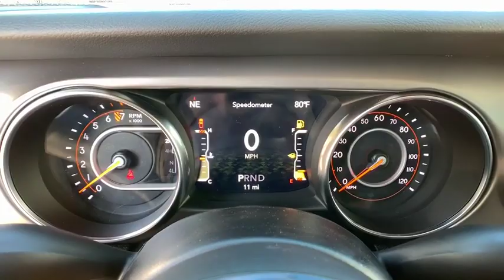2020 Jeep Gladiator North Hills, Pittsburgh, Greensburg, Irwin, Monroeville PA 6C6099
New 2020 Jeep Gladiator available in Pittsburgh, Pennsylvania at Jim Shorkey North Hills Chrysler Dodge Jeep Ram. Servicing the North Hills, Greensburg, Irwin, Monroeville, PA area.
2020 Jeep Gladiator GLADIATOR SPORT S 4X4 - Stock#: 6C6099 - VIN#: 1C6HJTAG1LL147970

BLACK CLOTH LOW-BACK BUCKET SEATS|ENGINE: 3.6L V6 24V VVT UPG I W/ESS (STD)|TRANSMISSION: 8-SPEED AUTOMATIC (850RE) -inc: Tip Start Transmission Skid Plate Selec-Speed Control|BLACK 3-PIECE HARD TOP -inc: Freedom Panel Storage Bag Rear Window Defroster Rear Sliding Window No Soft Top|BLACK CLEARCOAT|ANTI-SPIN DIFFERENTIAL REAR AXLE -inc: Tires: 245/75R17 BSW A/T Dueler|ADVANCED SAFETY GROUP -inc: Advanced Brake Assist Full Speed Forward Collision Warning Plus|RADIO: UCONNECT 4 W/7 DISPLAY|ALPINE PREMIUM AUDIO SYSTEM -inc: 220 Amp Alternator|ALL-WEATHER SLUSH MATS|SIRIUSXM SATELLITE RADIO -inc: 1-Year SiriusXM Radio Service For More Info Call GPS Antenna Input|QUICK ORDER PACKAGE 24S -inc: Engine: 3.6L V6 24V VVT UPG I w/ESS Transmission: 8-Speed Automatic (850RE) Speed Sensitive Power Locks Automatic Headlamps Leather Wrapped Steering Wheel Front 1-Touch Down Power Windows Power Heated Mirrors Security Alarm Power Tailgate Lock Remote Keyless Entry Sun Visors w/Illuminated Vanity Mirrors|COLD WEATHER GROUP -inc: Heated Steering Wheel Heated Front Seats|TIRES: 245/75R17 BSW A/T DUELER|3.73 REAR AXLE RATIO (STD)|TECHNOLOGY GROUP -inc: Google Android Auto SiriusXM Satellite Radio 1-Year SiriusXM Radio Service For More Info Call GPS Antenna Input USB Host Flip Cluster 7.0 TFT Color Display Integrated Center Stack Radio 7.0 Touch Screen Display Air Conditioning w/Auto Temp Control Radio: Uconnect 4 w/7 Display Apple CarPlay|MOPAR BLACK TUBULAR STEPS|CONVENIENCE GROUP -inc: Universal Garage Door Opener|SAFETY GROUP -inc: ParkSense Rear Park Assist System Blind Spot & Cross Path Detection LED Taillamps|TRAILER TOW PACKAGE -inc: Trailer Hitch Zoom Class IV Hitch Receiver Heavy Duty Engine Cooling 240 Amp Alternator|Four Wheel Drive|Tow Hitch|Power Steering|Brake Assist|ABS|4-Wheel Disc Brakes|Brake Actuated Limited Slip Differential|Aluminum Wheels|Tires - Front All-Season|Tires - Rear All-Season|Conventional Spare Tire|Tow Hooks|Tow Hooks|Intermittent Wipers|Variable Speed Intermittent Wipers|Privacy Glass|Rollover Protection Bars|Convertible Soft Top|Fog Lamps|AM/FM Stereo|Bluetooth Connection|MP3 Player|Steering Wheel Audio Controls|Auxiliary Audio Input|Driver Adjustable Lumbar|Driver Adjustable Lumbar|Pass-Through Rear Seat|Rear Bench Seat|Adjustable Steering Wheel|Trip Computer|Keyless Start|Cruise Control|A/C|Cloth Seats|Bucket Seats|Floor Mats|Trip Computer|Engine Immobilizer|Traction Control|Stability Control|Traction Control|Front Side Air Bag|Tire Pressure Monitor|Driver Air Bag|Passenger Air Bag|Passenger Air Bag Sensor|Child Safety Locks|Back-Up Camera